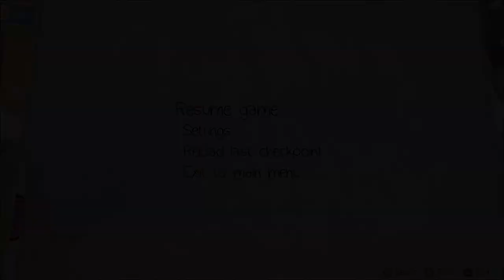Life Is Strange: Before The Storm - Bonus Episode // ALL Optional Photos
Welcome to a brand-new Episode of Life Is Strange: Before The Storm! Today I'm showing you all of the Optional Photos in the Bonus Episode, farewell. This one is for all of the completionists out there as there is 0G (Gamerscore) that can be awarded for any of these pictures.

Optional Photos Timestamps:
1/4 - 1:17 (Follow everything I do because you need Chloe to move around the room)
2/4 - 3:35
3/4 - 3:56
4/4 - 4:21

Synopsis:
Life is Strange: Before the Storm is a three-part standalone adventure that serves as a prequel to Life is Strange, set three years prior to the main game's events, developed by Denver-based Deck Nine Games and published by Square Enix. The game was officially announced with a trailer on the E3 2017 on June 12, 2017. Episode 1, "Awake", was released on August 31, 2017. Episode 2, "Brave New World", was released on October 19, 2017. Episode 3, "Hell Is Empty" was released on December 20, 2017. You play as sixteen-year old Chloe Price who forms an unlikely friendship with Rachel Amber, a beautiful and popular girl destined for success. When Rachel learns a secret about her family that threatens to destroy her world, it is her newfound friendship with Chloe that gives her the strength to carry on. No longer alone, the girls must confront each other's demons and find a way to overcome them together.
I'm sorry, did I hear that right? You good samaritan want to go the extra mile and support me EVEN more? By all means, go right ahead, the links are right below.